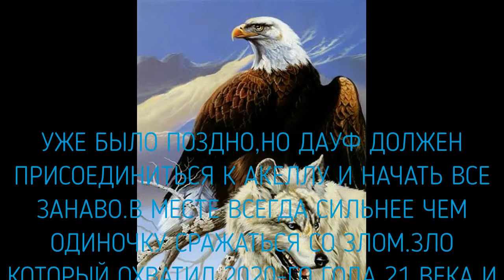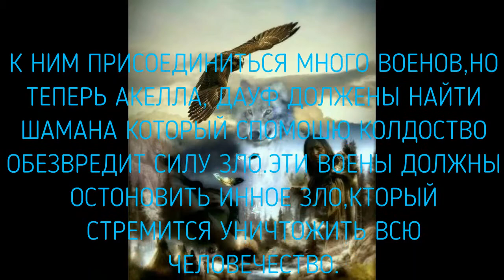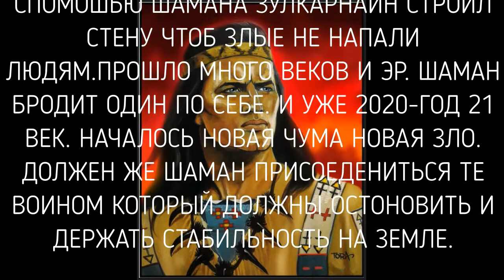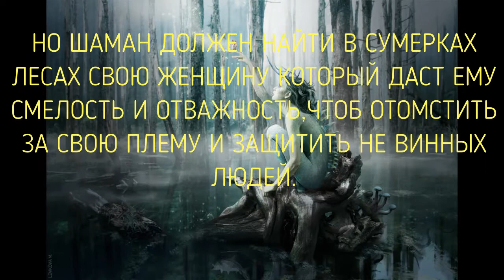ИСТОРИЯ ДАУФА И ШАМАНА